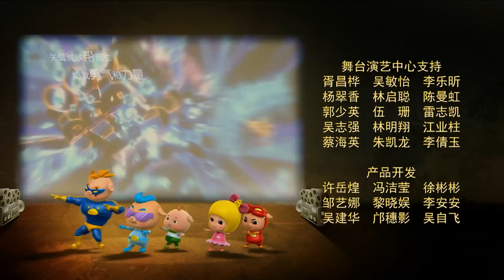猪猪侠之光明守卫者45 GG Bond 11 Episode45